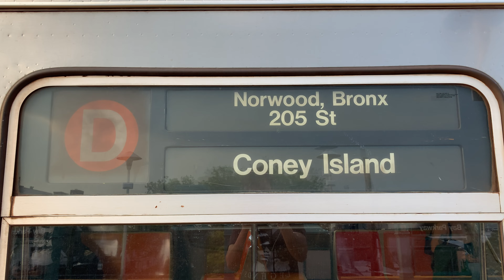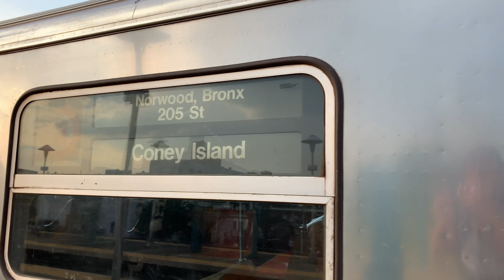Norwood-205th St Bound 1986-1988 Westinghouse R68 D Train At Bay Parkway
Taken At Saturday, June 10, 2023, Taken At 7:00 PM